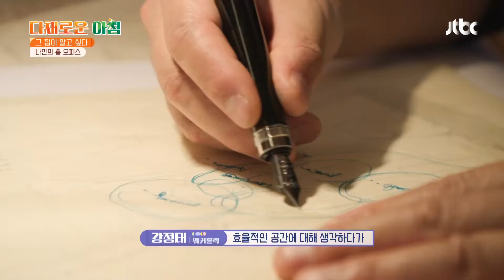여기가 집이야 회사야?🤔 일과 생활의 균형 〈홈 오피스〉 다채로운 아침(themorning) 46회 | JTBC 210817 방송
여기가 집이야 회사야?🤔 일과 생활의 균형 〈홈 오피스〉